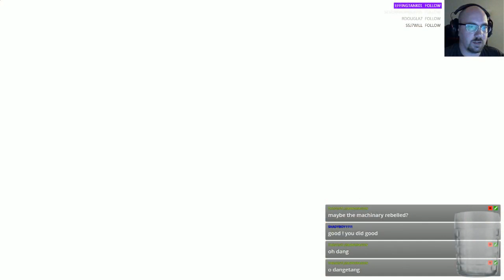Journey (Blind) - (001)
First (001) episode in my Let's Play: "Journey" video series.  This video shows footage from my live streams of "Journey" from a few days ago.